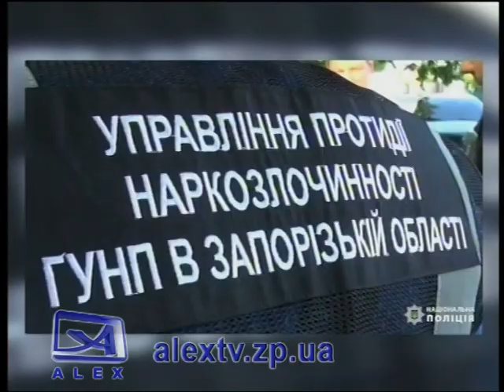ЗАТРИМАЛИ РОЗПОВСЮДЖУВАЧКУ МЕТАДОНУ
Працівники управління протидії наркозлочинності викрили мешканку Запоріжжя, яка розповсюджувала наркотичні речовини, а саме - метадон. Злочинницю затримали, гроші та мобільний телефон вилучено. Подробиці у сюжеті.